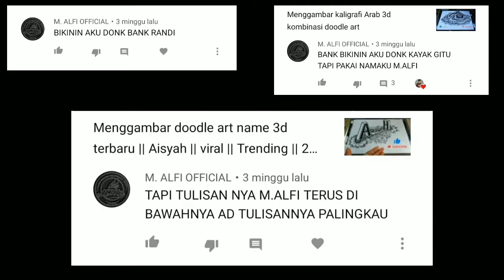Doodle Art Name 3d - terbaru - Request dari Subscriber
Halo semua... Kali ini saya membuat Doodle Art Name 3d request dari penonton channel ini... Semoga kalian suka...